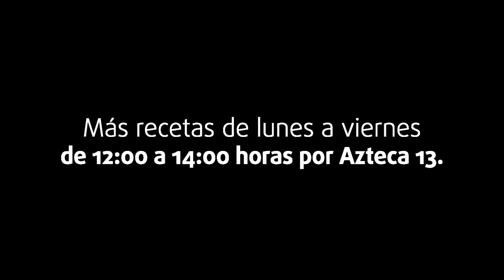Nico descubre la belleza y tradición de Ciudad Guzmán | Cocineros Mexicanos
En Ciudad Guzmán, Nico prueba los diferentes sabores de este gran lugar: pajarete y pozolillo